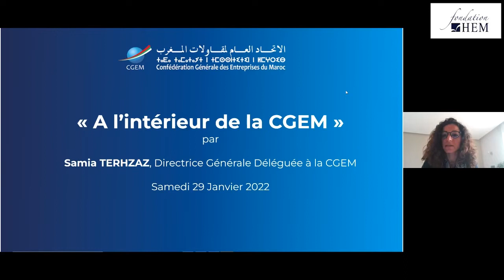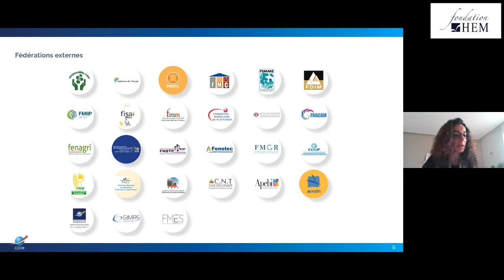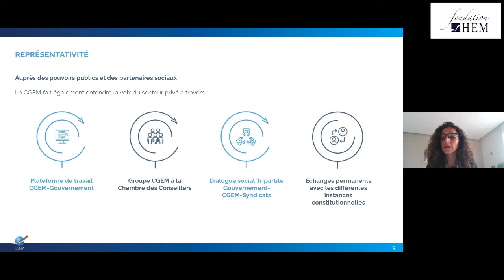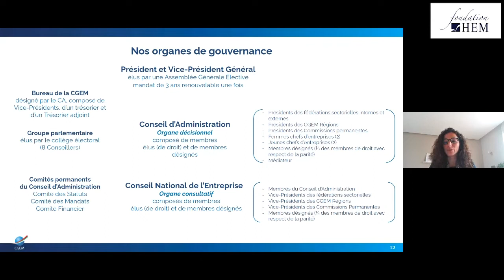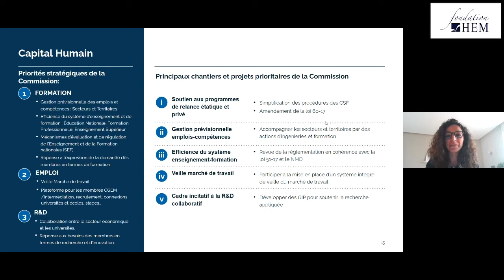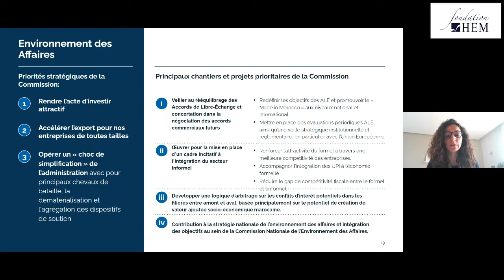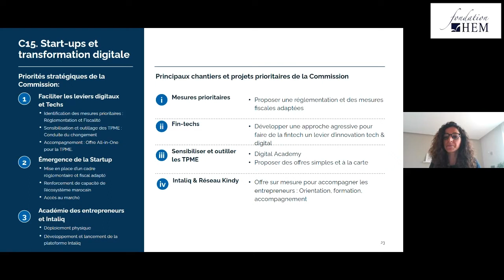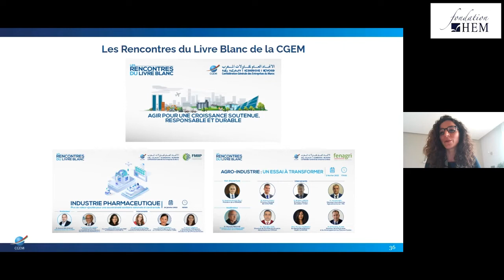Séminaire N°2 - Université Citoyenne HEM 2022 : Samia TERHZAZ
Visualisez la vidéo intégrale du 2ème séminaire de la 25ème édition de l'Université Citoyenne, animé le Samedi 29 Janvier 2022 par Samia TERHZAZ, Directrice Générale Déléguée à la CGEM - Confédération Générale des Entreprises du Maroc, et portant sur le thème ''A l’intérieur de la CGEM​''. Il est à rappeler que l'Université Citoyenne est un cycle de 9 séminaires gratuit, certifiant, aux thématiques variées et ouvert sur Teams LIVE à tous les citoyens du monde, de Janvier à Mars 2022.
L'Université Citoyenne, un concept unique au Maroc, proposé par la Fondation HEM.